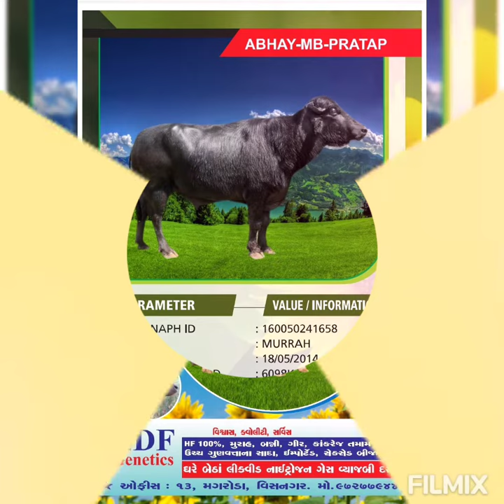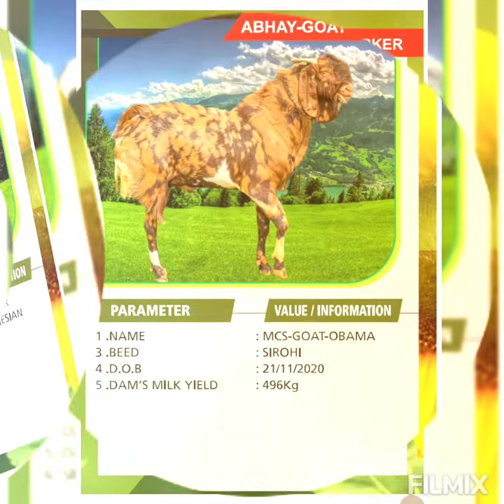ABHAY BULL DIRECTORY PRATAP,FORD